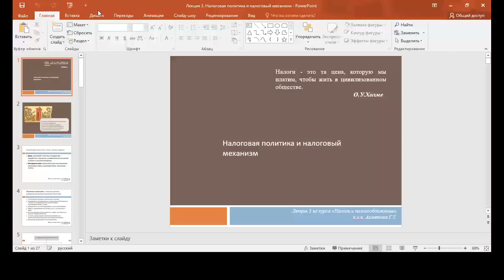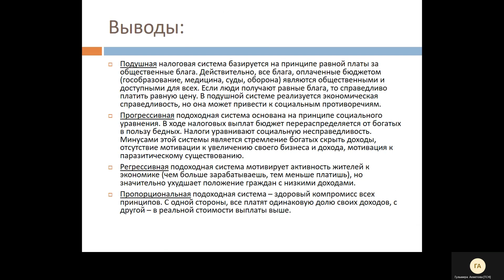Лекция 3 «Налоговая политика и налоговый механизм»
Тематика лекций по дисциплине «Налоги и налогообложение»
Ахметова Гульмира Тулегеновна-к.э.н, и. о ассоциированного профессора факультета экономика и права.